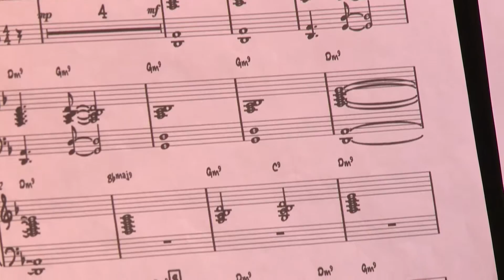B-Jazz 2016 - Maciek Wojcieszuk Quintet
Watch the set that Maciek Wojcieszuk Quintet played during the finals of B-Jazz International Contest 2016 on March 19th at OPEK (Leuven, Belgium).